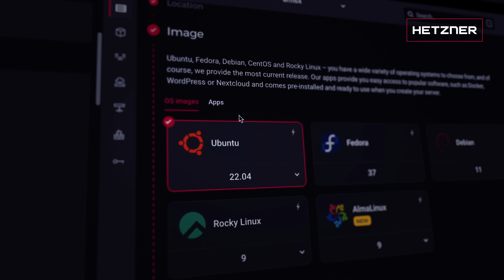RETHINK YOUR CLOUD! - NEW Arm64 Cloud Servers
Affordable, sustainable & powerful! 🚀 You can now get one of our Arm64 CAX servers to optimize your operations while minimizing your costs!
Discover Ampere’s efficient and robust Arm64 architecture and be ready to get blown away with its performance. 😎